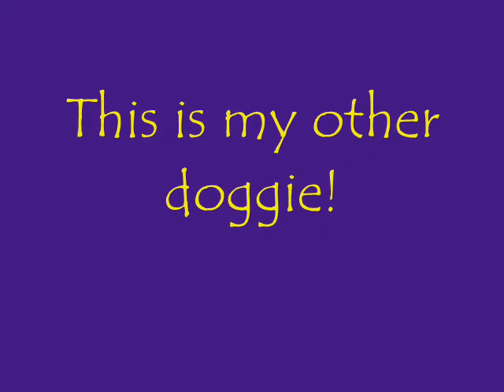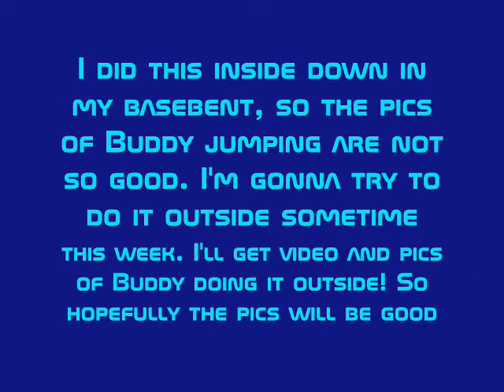Buddy and Chewy Jumping!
Oh yah! Comment and rate a thumps up if u guys think these doggie's r amazing! The dogs r mine:-)